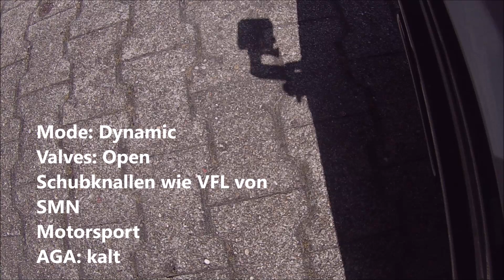Audi RS3 Facelift Drive&Sound (Schubknallen wie VFL!) AGA kalt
Audi RS3 FL Bj. 2018.
Mode: Dynamic
Valves: Open
AGA: kalt
Hier wurde von Simon Motorsport die Schubabschaltung wieder aktiviert wie sie noch beim VFL zu hören war.
Die Schubabschaltung ist nur im Dynamic Modus programmiert worden und nur beim runterschalten.
Es knallt also ausschließlich nur im Sport Modus und beim downshift. Exakte Programmierung wie beim VFL!